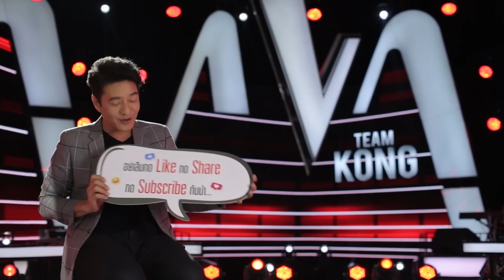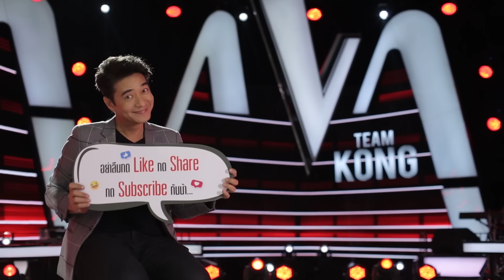อนิล + Comment - ช้ำคือเรา - Blind Auditions - The Voice Thailand 2018 - 26 Nov 2018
ทุกวันจันทร์เวลา 20.15 น. ทางช่อง PPTV HD36 รับชมย้อนหลังที่แรกก่อนใครทาง LINE TV ทุกวันอังคาร เวลา 18.00 น.

อนิล - อนิล สุวรรณโชติ
เพลง : ช้ำคือเรา
ทีมโค้ช : ก้อง สหรัถ